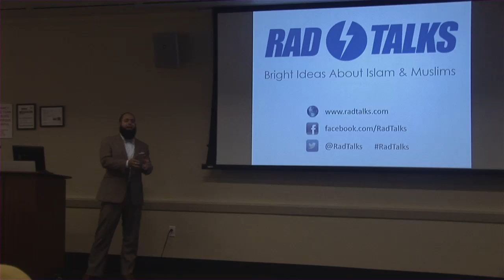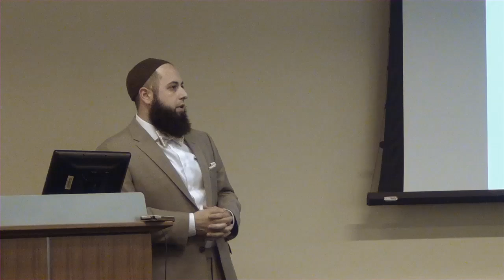Economic Morality (Dr. Jerry Hionis)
Dr. Jerry Hionis talks about economic morality and giving due consideration to the permissibility of how money is spent, not just how it is earned.

Views expressed at the Rad Talks conference or in any of its videos, blog posts, comments, emails, "likes", or web content do not necessarily reflect the views and beliefs held by Rad Talks or any of its staff, participants, volunteers, or affiliated organizations.